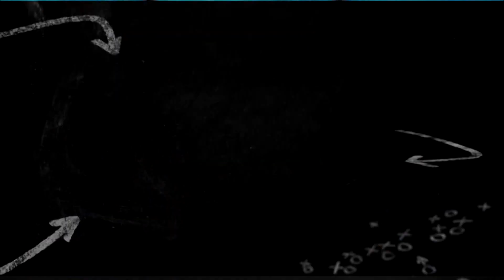Coronado vs. Pebble Hills Highlights